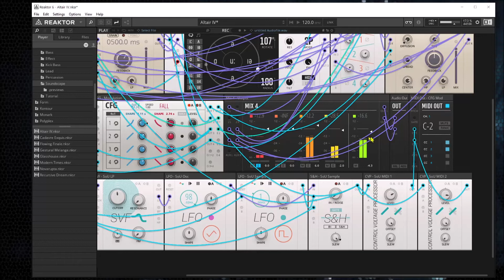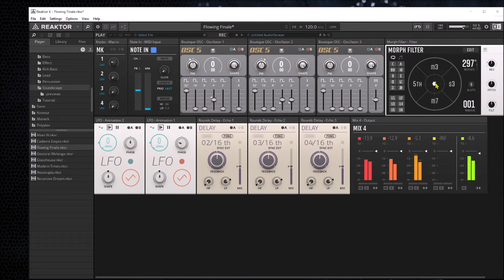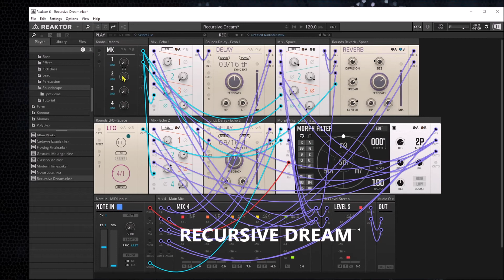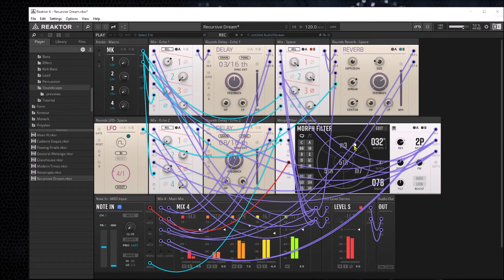REAKTOR BLOCKS - MODULAR EURO-RACK SOUNDSCAPE ALCHEMY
Euro-rack for your PC! The amount of soundscapes you can concoct here is unlimited, especially if you enjoy EDM/Ambient!

00:00 - Altair IV
01:24 - Flowing Finale
02:00 - Gestural Melange
02:49 - Recursive Dream